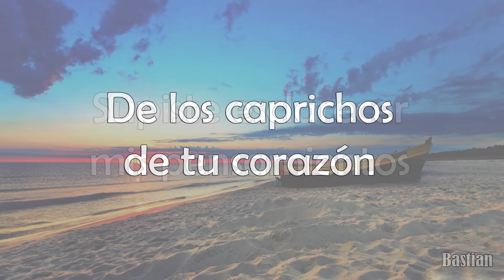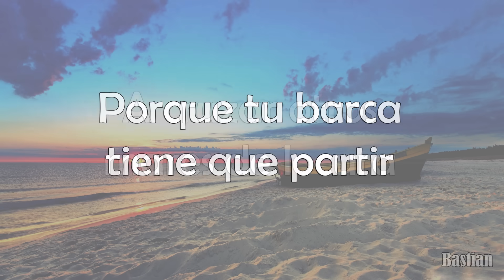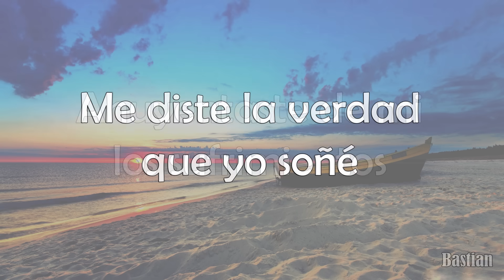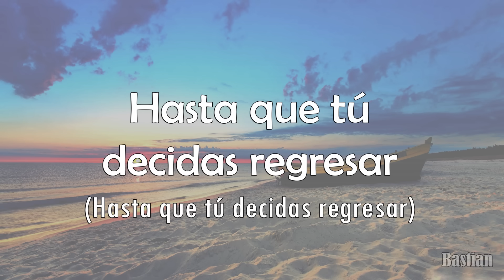Luis Miguel - La Barca (Letra) ♡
La Barca
Luis Miguel
Romance
1991

Letra:
Dicen que la distancia es el olvido
Pero yo no concibo esa razón
Porque yo seguiré siendo el cautivo
De los caprichos de tu corazón

Supiste esclarecer mis pensamientos
Me diste la verdad que yo soñé
Ahuyentaste de mi los sufrimientos
En la primera noche que te amé

Hoy mi playa se viste de amargura
Porque tu barca tiene que partir
A cruzar otros mares de locura
Cuida que no naufrague en tu vivir

Cuando la luz del sol se esté apagando
Y te sientas cansada de vagar
Piensa que yo por ti estaré esperando
Hasta que tú decidas regresar